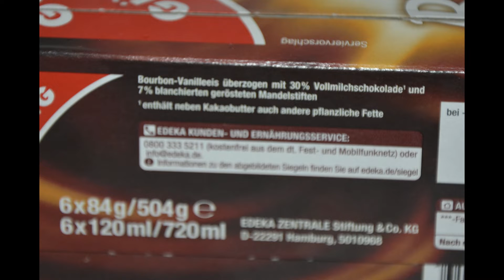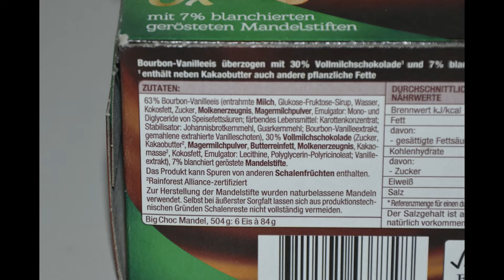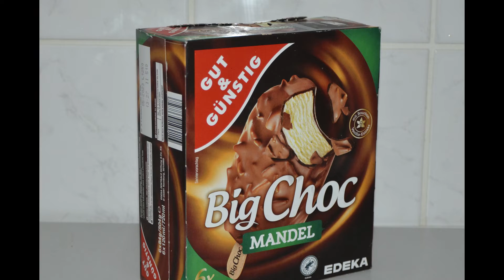Unter der Lupe: Gut & Günstig Big Choc Mandel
In diesem Video kurz unter die Lupe genommen die Öffnung und der Anbiss des Big Choc Mandel von Gut & Günstig.

Preis 03/2022 bei NP: 1,99 Eur Es handelt sich um 100% objektive Berichterstattung.